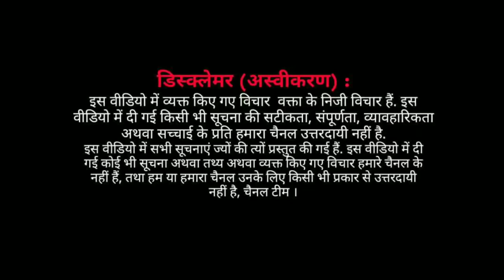EP : देश के ताज़ा हालात पर वैज्ञानिक मुर्तज़ा अली से चर्चा ।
वैज्ञानिक और शोशल वर्कर मुर्तज़ा अली से मोब्लिंचिंग एवं ताज़ा हालात पर चर्चा कर रहे हैं पत्रकार आसिफ खान ।